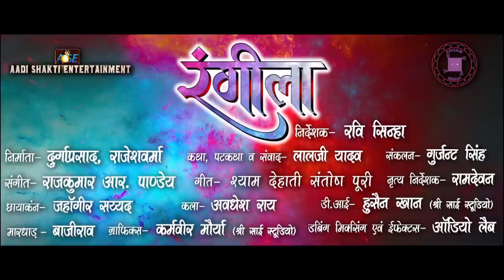RANGEELA - Super Hit Bhojpuri Film Trailer - Pradeep R Pandey "Chintu", Tanushree, Poonam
Film :- Rangeela
Star Cast :- Pradeep Pandey (Chintu), Rani Chaterjee, Anjana Singh, Tanushree, Poonam Dubey , Sanjay Pandey
Singer :- Mohan Rathor, Indu Sonali, Ritesh Pandey, Priyanka Singh, Rajkumar R.Pandey, Khushbu Prasad, Alok Kumar, Falguni Bramhbhatt,
Writer :- Lal Ji Yadav
Lyrics :- Shyam Dehati , Santosh Puri
Music Director :- Raj Kumar R.Pandey
Director :- Ravi Sinha
Producer :- Durga Prasad , Rajesh Verma
Dance Director :- RamDevan
Action :- BajiRao
Art :- Awdesh Raj
Baner :- Aadi Shakti Entertainment And Soham Films Presents.